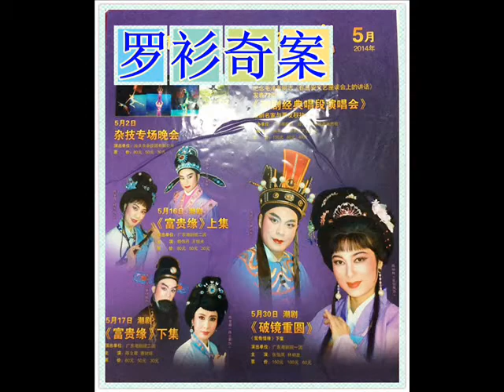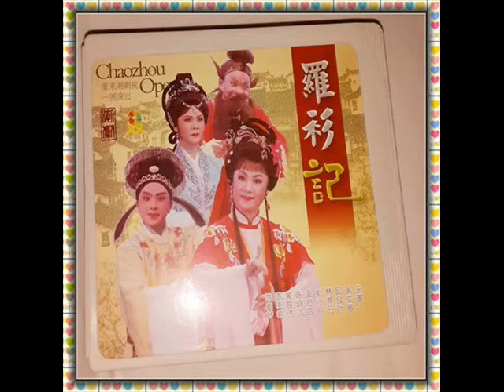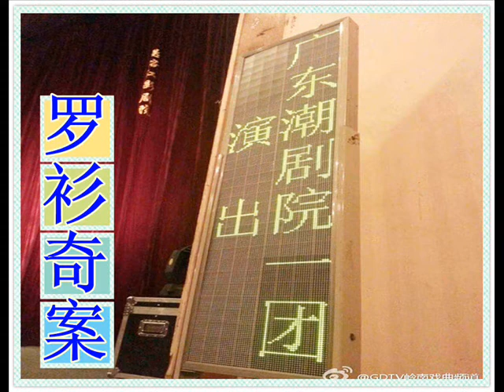罗衫奇案=2 中国广东潮剧院